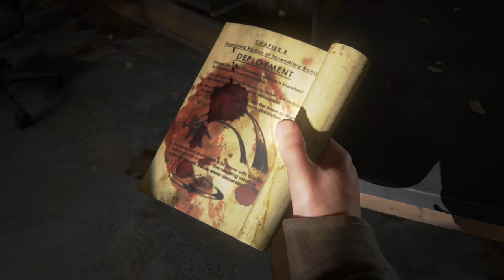THE LAST OF US PC Walkthrough Part-18 (HINDI + ENGLISH)